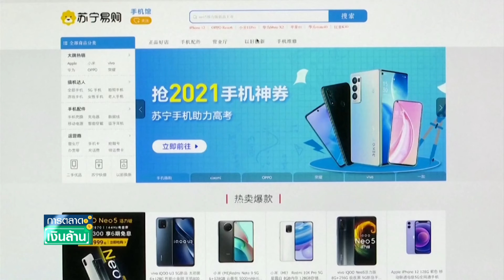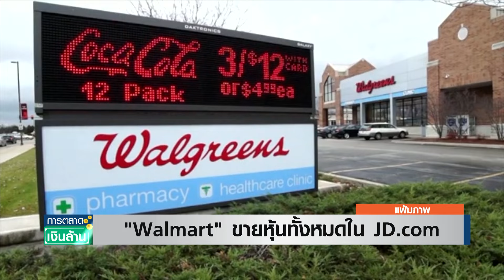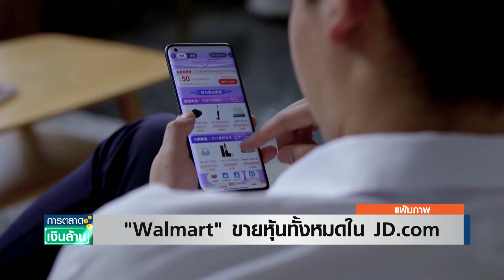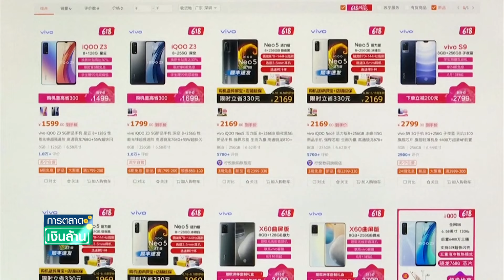"Walmart" ขายหุ้นทั้งหมดใน JD.com | การตลาดเงินล้าน 23 ส.ค. 67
Walmart ยักษ์ใหญ่ค้าปลีกจากสหรัฐฯ กำลังปรับกลยุทธ์การทำตลาดในจีน โดยขายหุ้นที่ถืออยู่ทั้งหมดใน JD.com อีคอมเมิร์ซรายใหญ่ของจีน ซึ่งถือเป็นการตัดสินใจ ท่ามปัจจัยท้าทายหลายด้าน ทั้งความตึงเครียดทางการค้าระหว่างสหรัฐฯ และจีน ความผันผวนของเศรษฐกิจ และการแข่งขันที่รุนแรงมากขึ้นของธุรกิจอีคอมเมิร์ซ